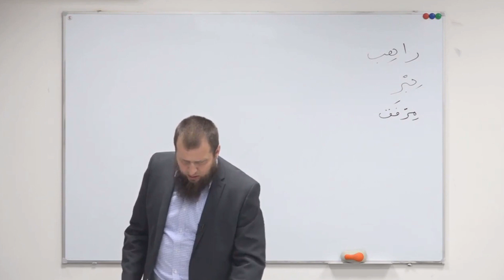IZLAZAK IZ VJERE ZBOG ISMIJAVANJA PROPISA VJERE || hfz. mr. Adnan Mrkonjić